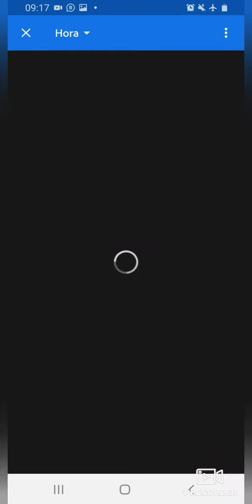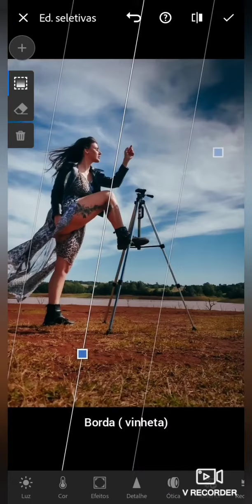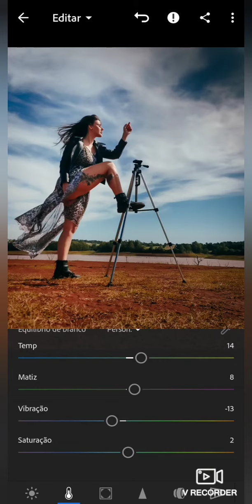Dicas Lightroom Mobile